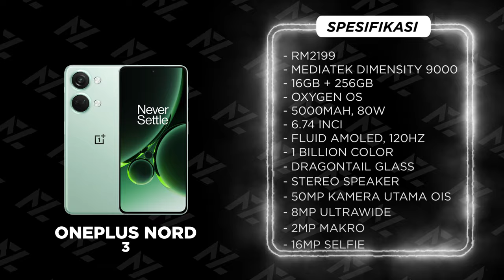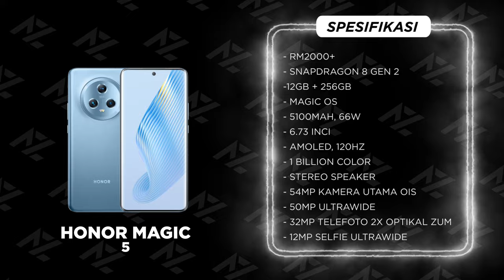Telefon Terbaik Bawah RM3000 Tahun 2023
Kita kembali lagi dengan siri tahunan iaitu telefon terbaik tahun 2023 ni.Untuk episode kalini aku akan senaraikan telefon terbaik dibawah harga RM2000